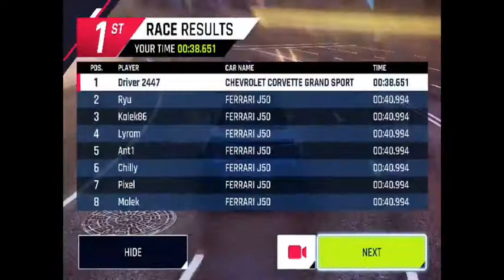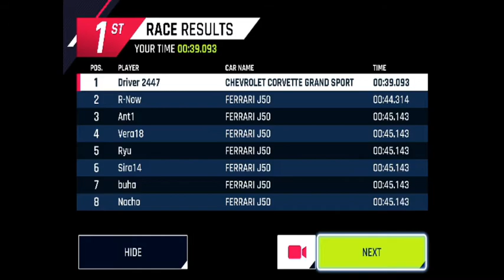Asphalt 9 Legends - Drive Syndicate Almost Ending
In this episode. Drive Syndicate almost ending as I race as many missions before it ends.